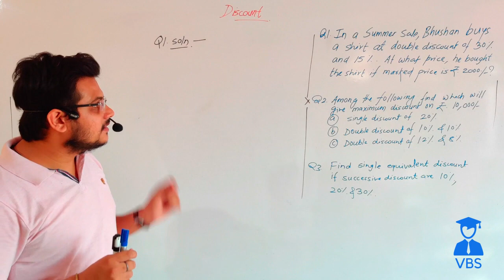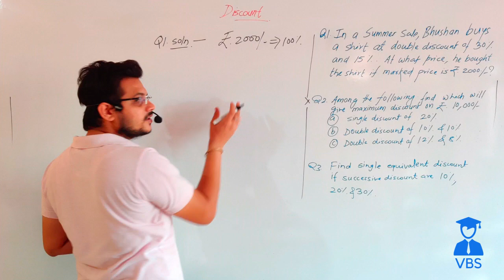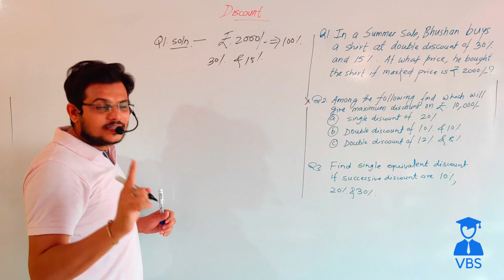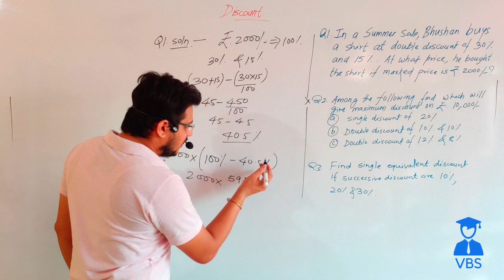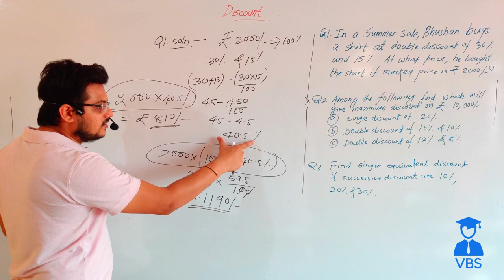Discount | Introduction to Discount | Aptitude Discount part 3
Overview of different types of discounts, including percentage discount, cash discount, trade discount, and others.

Discussion of common questions asked in aptitude exams and placement tests related to discount, including solved examples and practice problems for each.

Strategies for improving your performance in discount, including shortcuts and memorization techniques.

Practice problems and mock tests to help you gauge your understanding of the topic and assess your preparedness for aptitude exams and placement tests.